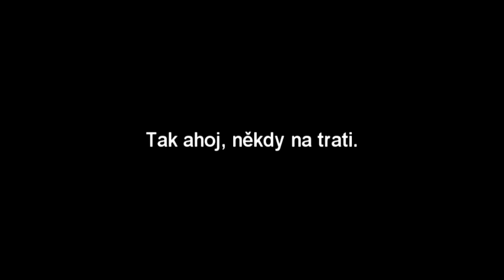Zážitky z brněnských silnic a kolejí 2017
Spěch, nepozornost, či dokonce agresivita, to je nejlepší předpoklad problémů, zvláště na silnicích. Ať už jde o nervy, zdraví, či dokonce o život, nikdy to není příjemné. Poukažme tedy na pár nebezpečných míst a situací, kterým raději předcházet.
Kvalita videa byla snížena kvůli ksichtíkům a značkám. ;)

Poznámka:
Nikdo nejezdí bezchybně. Jsou chvíle, kdy prostor pro chybu je, ale také chvíle, kdy ne.